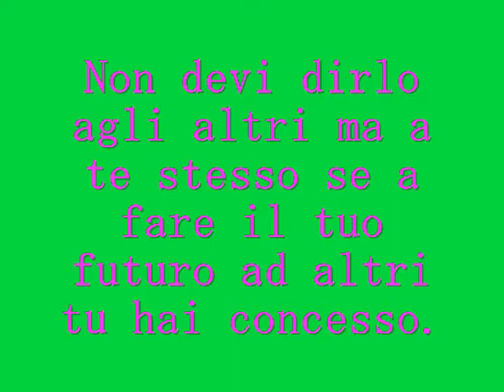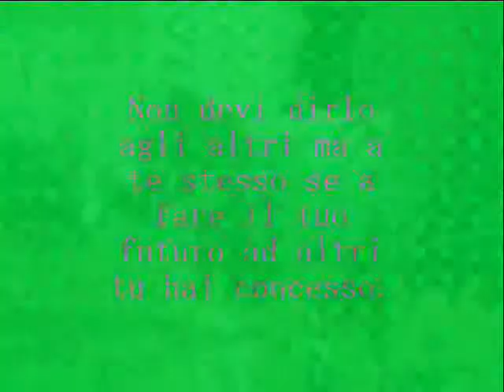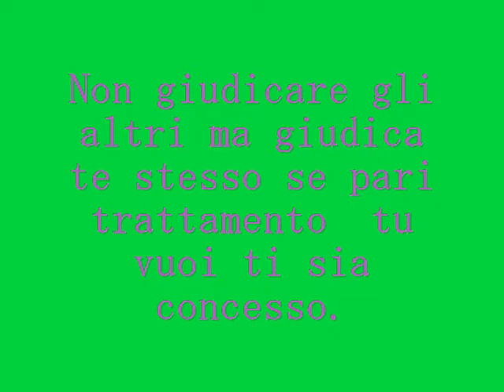stanel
Sta nel recinto un misero tacchino, dentro una fitta rete tenta ruota,
con la sua coda frastagliata e rotta e collo che sostiene un capo chino;
un gesto che sollecita laffetto per la sua solitudine, costretta
 da una tragicomica operetta, che lo pretende pingue per logica sospetta.

Non devi dirlo agli  altri ma a te stesso
se a fare il tuo futuro ad altri hai tu concesso;
non giudicare gli altri ma giudica te stesso
se pari trattamento tu vuoi ti sia concesso.

Sta nel  recinto un piccolo cavallo, occhi curiosi, avidi ed  acquosi,
saffaccia dalla stalla un po recalcitrante e un po dubbioso,
attento ad ogni minimo rumore e conscio  di passati dissapori,
si  sente vanitoso ed invitante per dimostrare a tutti i suoi vividi colori.

coordinaterivendicativezoofilenms28ot09